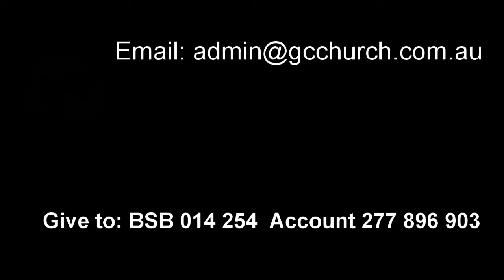18 April 2021 "Jesus, The Commander and Chief" Ps. Neil Miers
Message by Ps. Neil Miers at Global Connexions Kawana, Australia on 18 April 2021 titled "Jesus, The Commander and Chief".